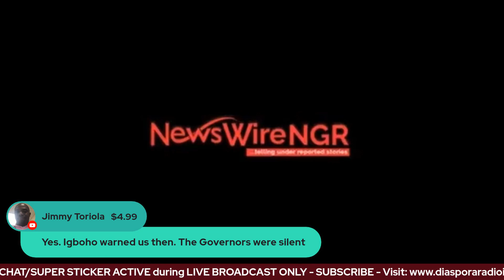BREAKFAST: Bandits Kidnappings People On Lagos Ibadan Expressway, Sunday Igboho Warned Us - Part 3